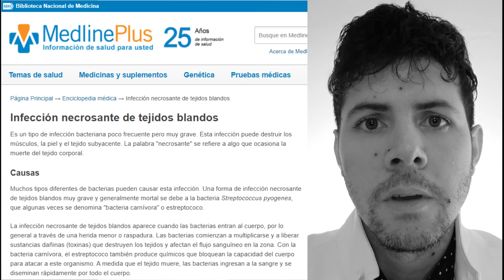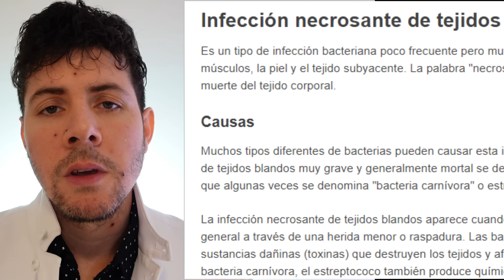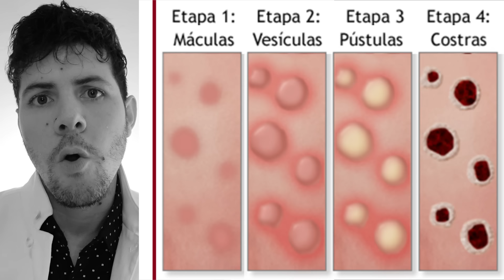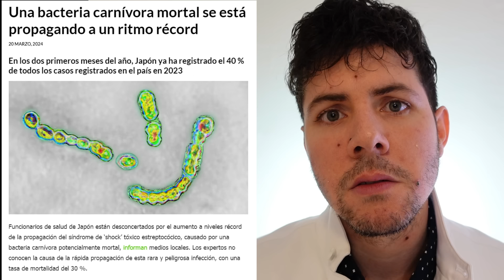Testimonio: Cómo sobreviví a la bacteria "come carne"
En tan solo 12 horas mi vida cambió:  así fue como sobreviví a la infección con una bacteria en la cara. Es agresivo y aun detectado a tiempo, el microbio se vuelve invasivo. La enfermedad empeora rápido y de no tratarse rápido produce necrosis y daño extenso a los tejidos.

📌 Su apoyo ayuda a que siga informando

¿Qué es exactamente la bacteria come carne?
¿Cuáles son los síntomas típicos?
¿Cómo se diagnostica la bacteria carnívora?
¿Cómo se transmite la bacteria come carne?
¿Existen medidas preventivas para reducir el riesgo de contraer fascitis necrosante?
¿La bacteria come carne es contagiosa de persona a persona?
¿Dónde se contrae la bacteria come carne?
¿Dónde viene y cómo llega a una persona la bacteria come carne?
Bacteria con una mortalidad del 30% se propaga a gran velocidad
Así es la "enfermedad carnívora" detectada en Japón, tiene un potencial mortal y se propaga a un ritmo nunca visto
Una peligrosa cepa bacteriana se propaga niveles récord y pone en alerta a Japón
Alarma en Japón ante una cepa mortal que se propaga a ritmo frenético
Japón da la alarma sobre una misteriosa y fulminante bacteria que se propaga a ritmo de récord
Alerta en Japón por una misteriosa bacteria: qué es y por qué es tan peligrosa
Alerta en Japón por la bacteria come carne